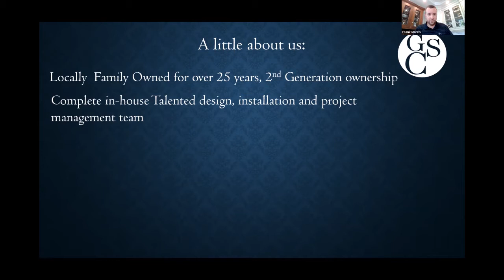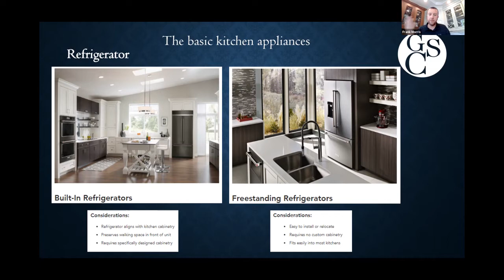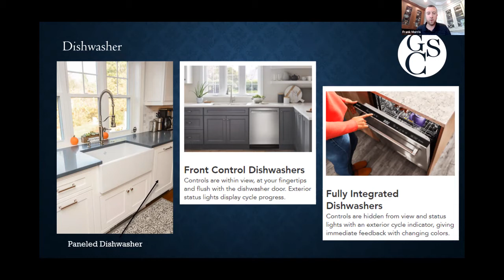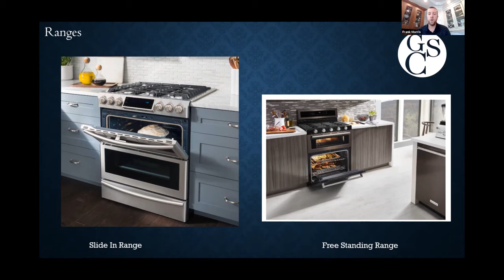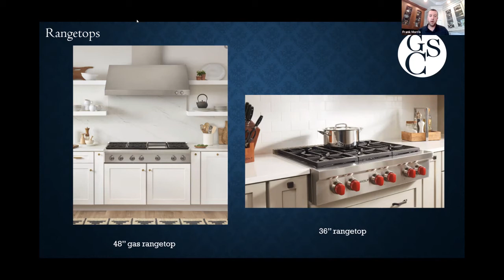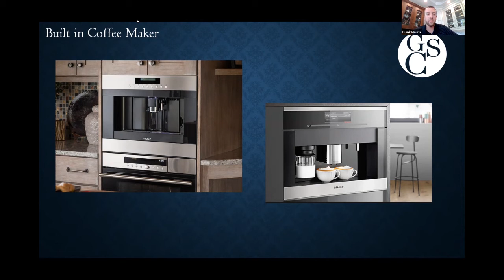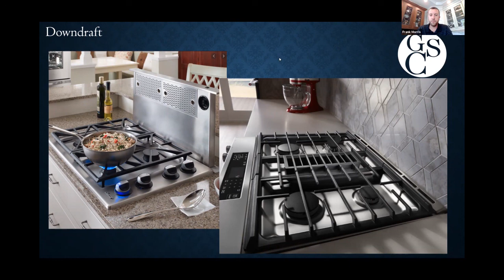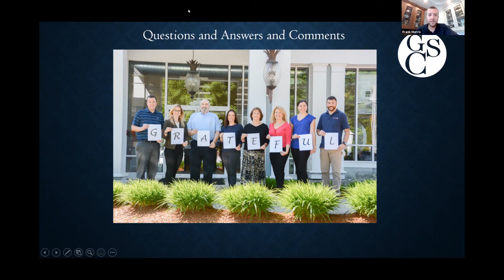Webinar: The Latest Trends in Kitchen Appliances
Everything you wanted to know and then some about what is trending in the kitchen appliances. Built in appliances that fade into the room, technology that has improved the way we cook and of course the steam oven!